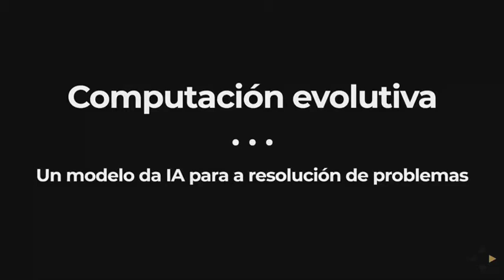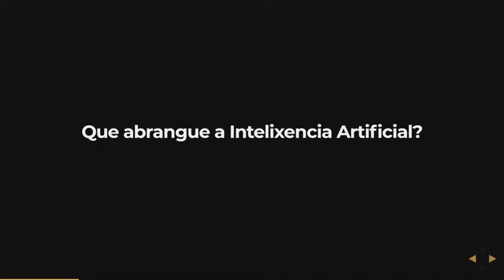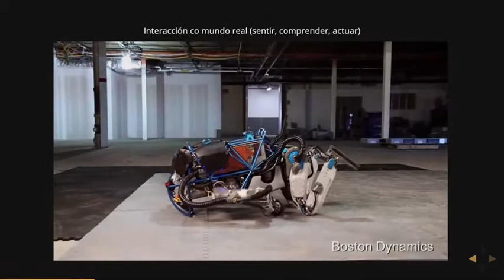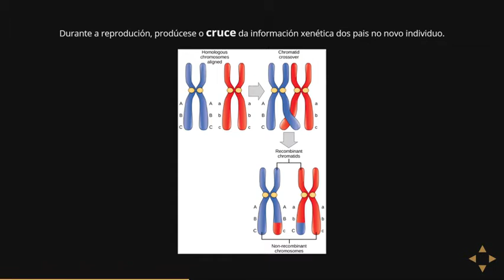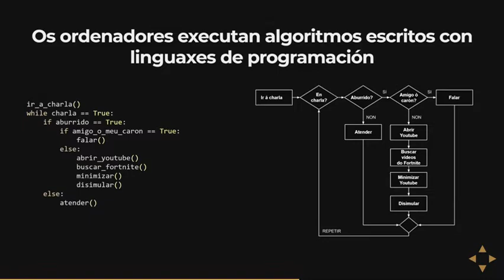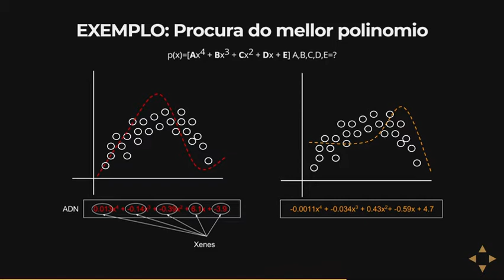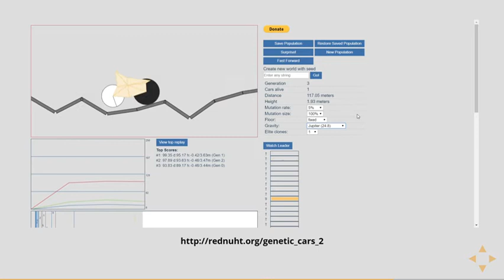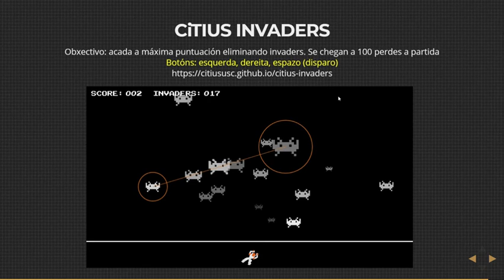2 algoritmos evolutivos AC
En pleno confinamento, o Programa A Ponte entre o Ensino Medio e a USC realiza unha serie de encontros virtuais.
Andrea Cascallar, que actualmente é investigadora en formación no CiTIUS, fálanos sobre a Intelixencia Artificial (IA), Algoritmos
Xenéticos e ¡incluso nos incita a xogar online a unha versión de "Space Invaders" desenvolta na USC onde un algoritmo xenético xera adversarios utilizando técnicas de IA!.